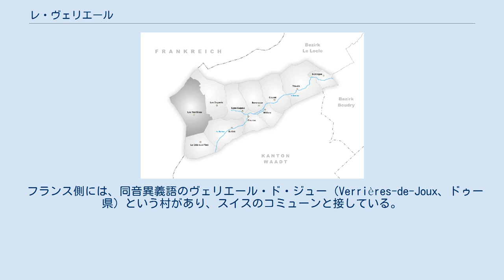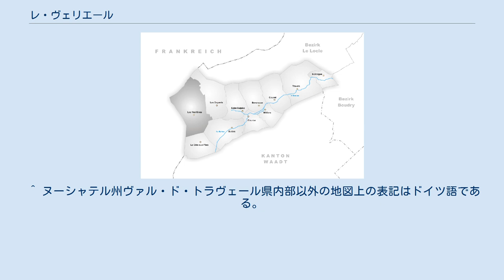レ・ヴェリエール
レ・ヴェリエールの位置 レ・ヴェリエール（仏語Les Verrières、「大きなガラス屋根」の意）は、スイスのコミューンのひとつ。
西部ヌーシャテル州ヴァル・ド・トラヴェール県（Val-de-Travers）に属し、フランスとの国境に位置する村である。
 フランス側には、同音異義語のヴェリエール・ド・ジュー（Verrières-de-Joux、ドゥー県）という村があり、スイスのコミューンと接している。
 北緯46度54分、東経06度29分、標高930メートルに位置し、総面積は28.68平方キロメートル。
総人口720人（2005年現在）、人口密度は25.31人/平方キロ。
住人の呼称は「ヴェリザン Verrisans」であり、これはフランス側のヴェリエール・ド・ジューの住民も同様である。
 1967年、イヴ・イェルサン、クロード・シャンピオンら、南隣ヴォー州の20代の映画監督たちが、製作会社「ミロス・フィルム」を発足、同州ローザンヌのほかにこの山村に本拠地を置いた。
 ^ ヌーシャテル州ヴァル・ド・トラヴェール県内部以外の地図上の表記はドイツ語である。
左に接するFrankreichとは「フランス」の意。